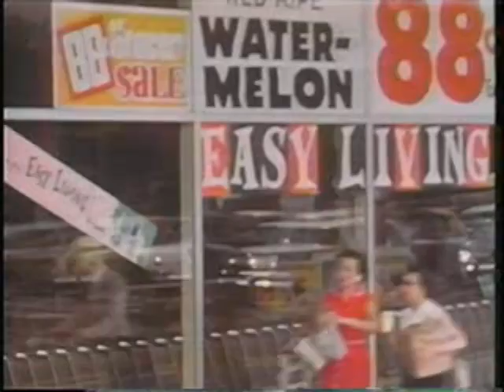Rise of Middle Class